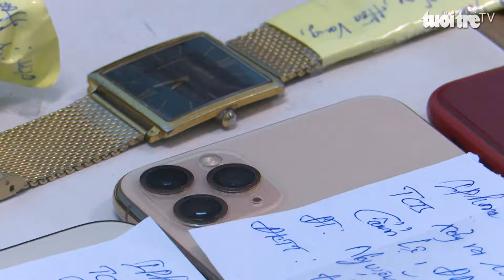Bắt đối tượng thực hiện 14 vụ trộm chỉ trong 2 tháng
Công an quận Liên Chiểu ( Đà Nẵng ) cho biết, đơn vị đã ra quyết định khởi tố, lệnh bắt tạm giam đối với bị can Nguyễn Tấn Phước ( 32 tuổi, ngụ huyện Hoà Vang ) để điều tra hành vi trộm cắp tài sản.